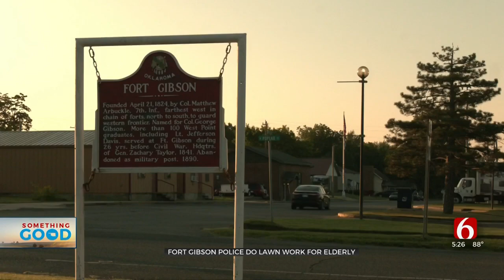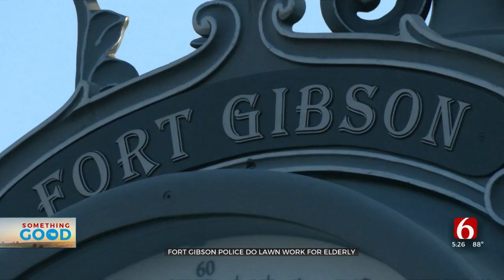Fort Gibson Officers Lend Helping Hands By Doing Lawn Care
A couple of off-duty Fort Gibson Police Officers did something good for a man who needed a helping hand. News On 6's Ryan Gillin had the story.